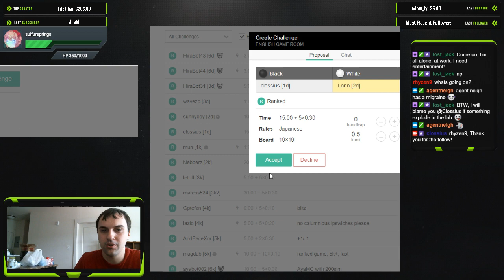Clossi Plays : vs 2D I Won??